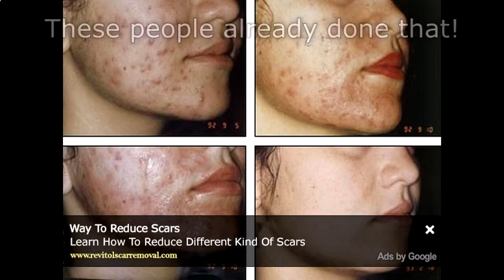Watch How To Fade Scars & Stretch Marks Naturally - Ms Toi - How To Fade Scars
Best way to reduce scars .Stretch Marks (Symptom) Health (Literary Genre) Scar (Disease Cause) fading acne scarring fade scars naturally taking care of skin fade acne scars fast natural beauty tips exfoliate your face natural acne remedy Advice (complexity) skin care products skin care remedies visible pore size fading acne scars natural skin care Depression (mood) cleansing lotion Advice (opinion) remove blemishes anti aging skin scar lightening open the pores downtownpatrol cleaning pores vitamin e oil healthy beauty home remedies self harm motivation remove scars self injury facial skin Self injury lemon juice black coffee scars fade how to Depression Self harm age spots Ms Toi Judgement scars skin care my scars tutorial scarring recovery bio oil pimples Cutting cutting beeswax Advice acne fade scars Help tea